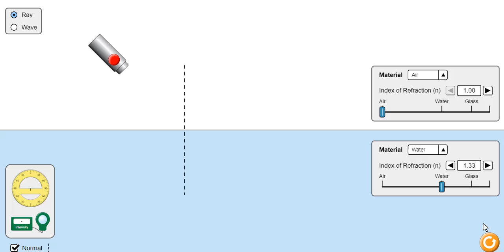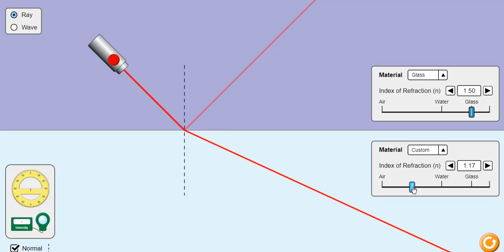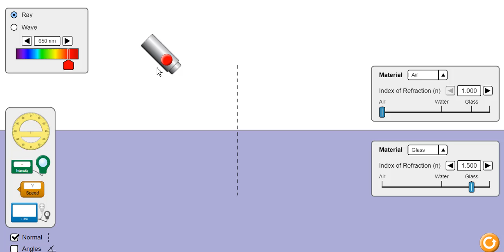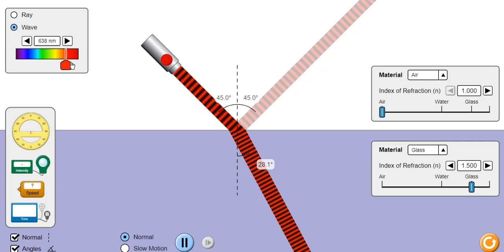Bending of light |Refraction of light |Animated Lecture|BY SIR M AHMAD NAZEER